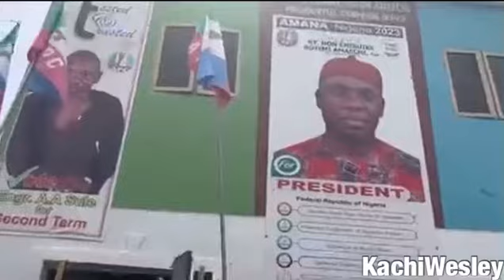Nasarawa State Welcomes Presidential Aspirant, Rt Hon. Chibuike Rotimi Amaechi.